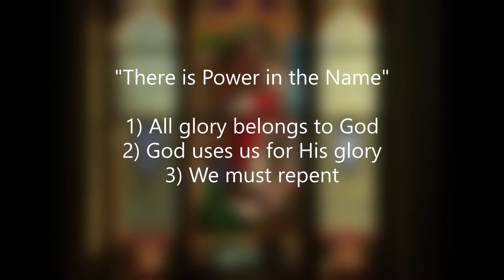St Georges UMC April 18 2021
Repent, then, and turn to God, so that your sins may be wiped out, that times of refreshing may come from the Lord Acts 3:19 God uses the disciples for His glory. Thank you Pastor Rudy for bringing us the message this morning.